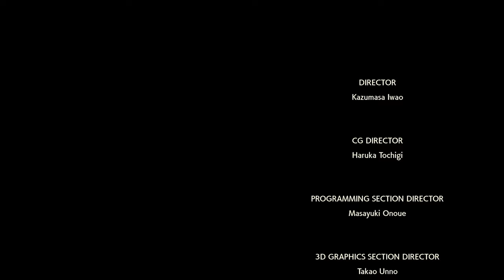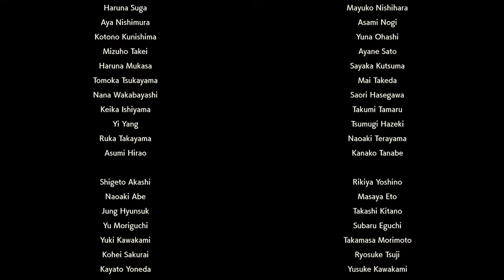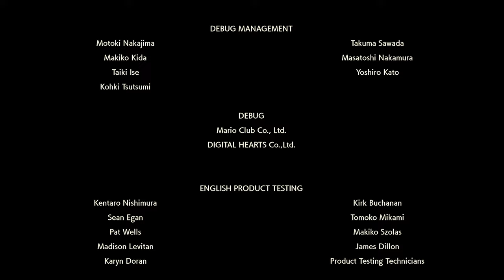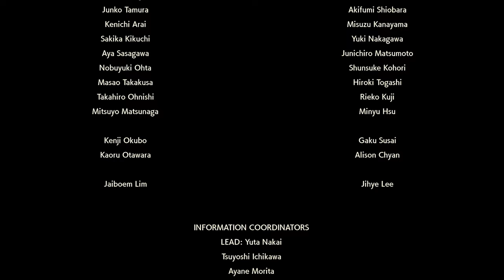Pokémon Legends: Arceus [Part 13: Atop Mt. Coronet] (No Commentary)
This is a playthrough of Pokémon Legends: Arceus for Nintendo Switch.

Our protagonist is warped back in time to a newly established Hisui region, with a mysterious request... "seek out all Pokémon". Try to survive in the wild and compile the region's first PokéDex in Pokémon Legends: Arceus!